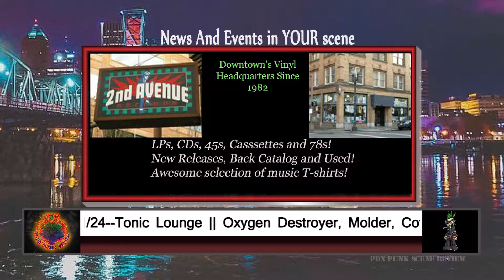News and Events for Nov. 16th - Dec. 16th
4 weeks of the best Shows & Events, all collected in one place for your convenience. Got a show? LET US KNOW!